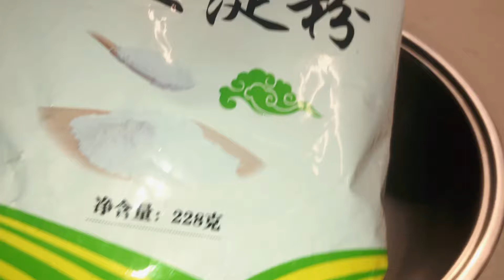新加坡生活：想吃川北凉粉自己动手做，调配料随便搭，咋做都好吃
自己做的川北凉粉，比外面卖的好吃更健康哦